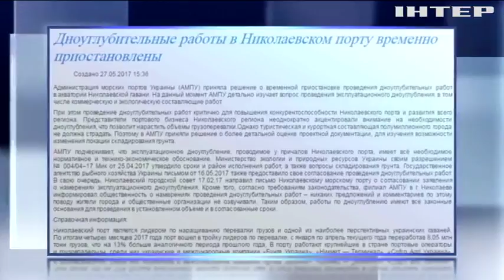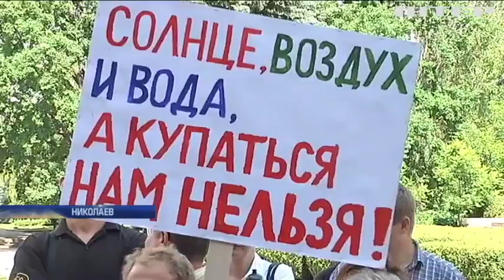В Николаеве углубление дна ударило по яхтсменам